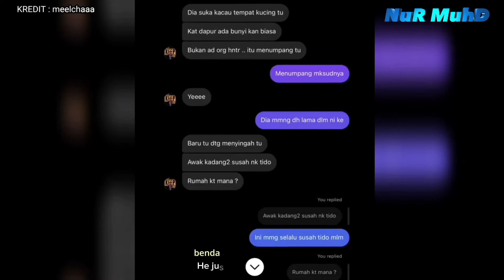GADIS JADI SERAM‼️CCTV RAKAM GELAGAT ANEH KUCING KESAYANGAN DEPAN 'CATWHEELS'🔴RUPANYA INI YG TERJADI